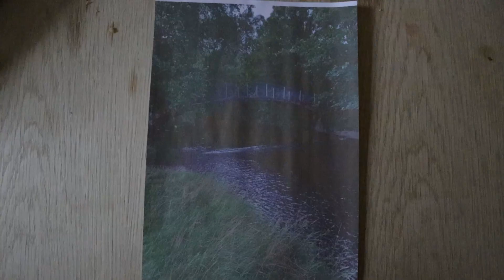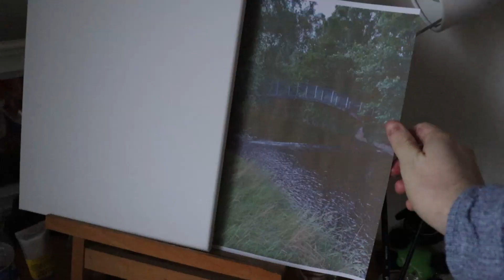My IADT Film portfolio submission.